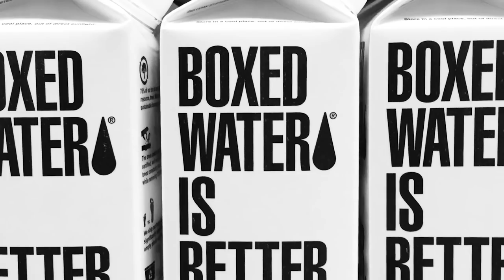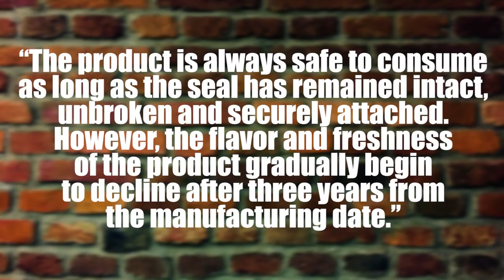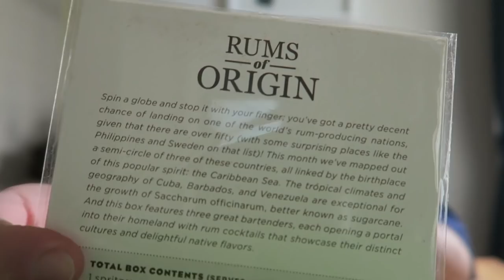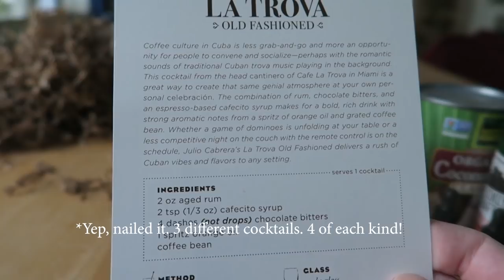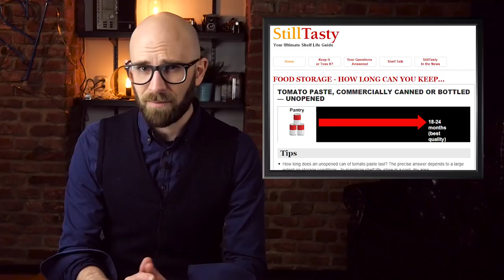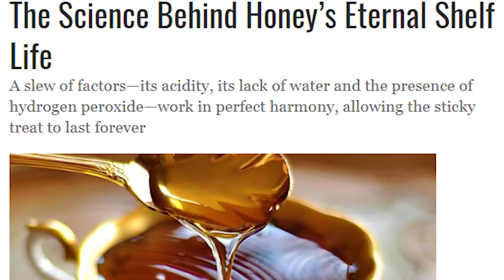Top 10 Foods That (Almost) Never Expire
Coming up:

10. Hardtack
9. White Rice
8. Twinkies
7. SPAM
6. Hard Liquor
5. Instant Coffee
4. Dry Pasta
3. Pemmican
2. Powdered Milk
1. Honey